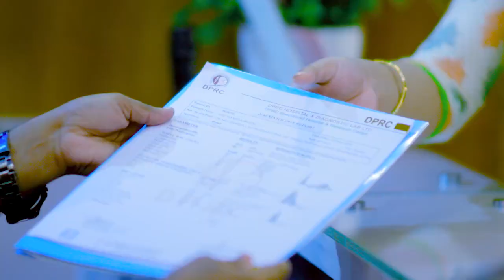পিএলআইডি, কোমর বা কোমর থেকে পা বাথা | PLID, Back Pain, Sciatica Pain Treatment